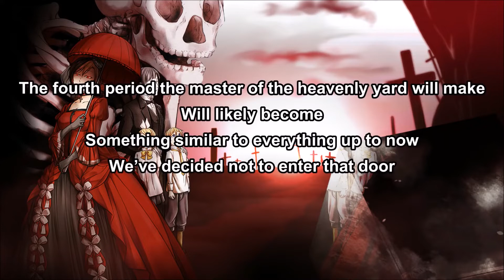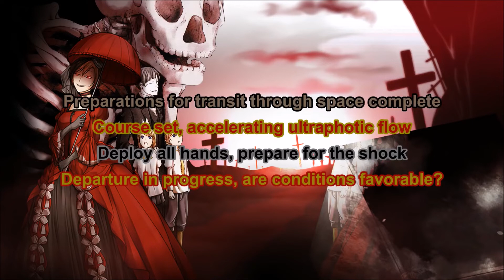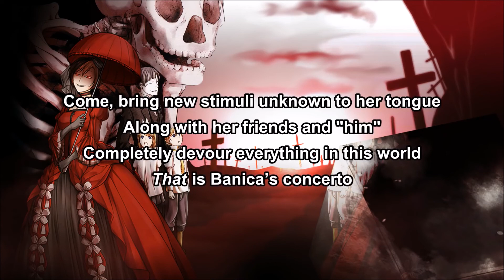【Akari】 Banica Concerto!! 【+ VSQx】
So guess who finally made a breakthrough and was finally able to finish this cover?
Aaahhh, tempo changes within songs are not my forte, but I think I got it, mostly.

Akari as Banica Conchita
VFlower as Lich
Kiyoteru Rock as Eater
Iroha as Arte
Gakupo as Pollo
Yukari Lin as the ship

The vsqx comes with an off vocal I ripped the vocals out of. It's not perfect, but its usable-ish?